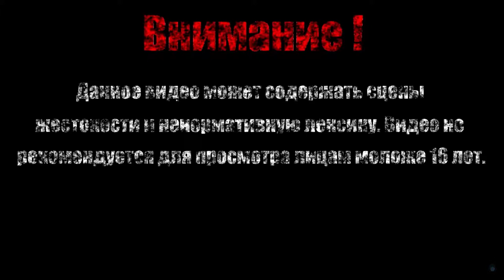ХРАМ РАЗРУШИТЕЛЯ【SteamWorld Dig 2】#8